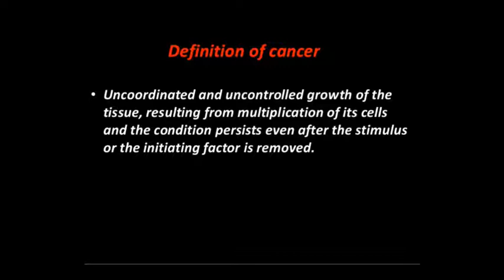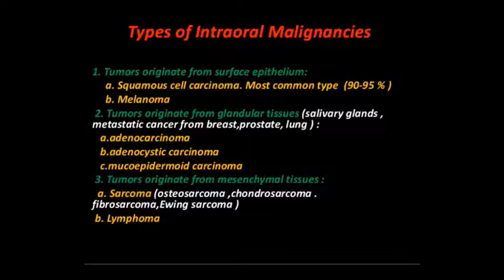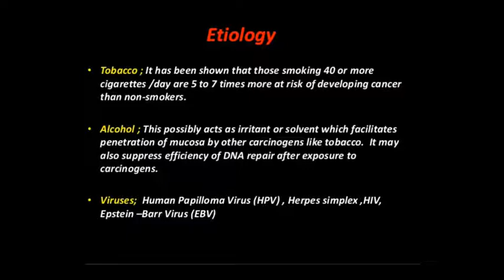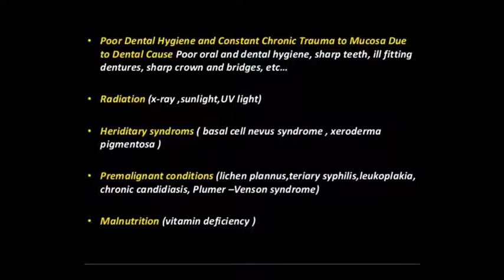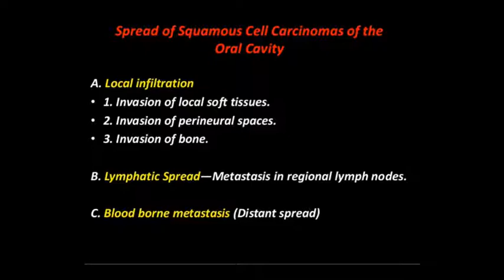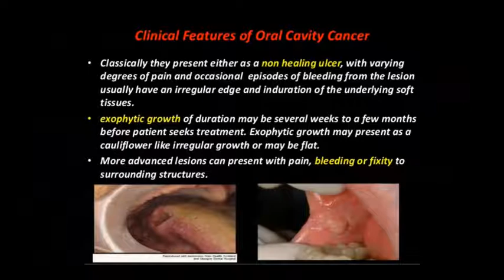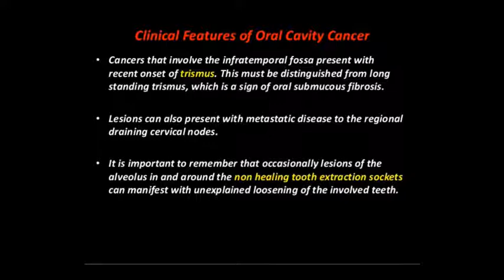Dr. Pushpa Sharma Topic:- Patho Oral Cancer 05/09/20